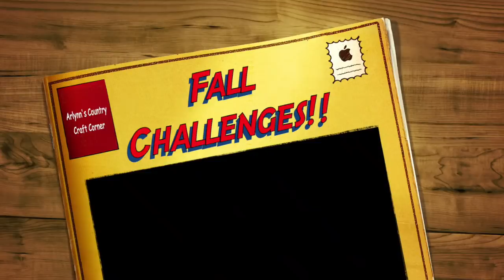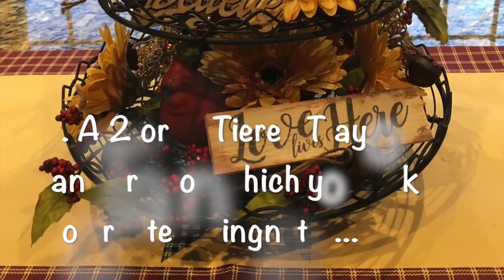Official Announcement: Fall Challenges!